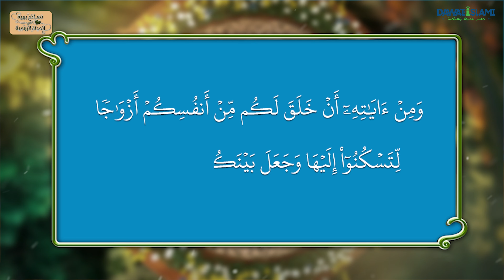من حقوق الزوج على الزوجة | الحلقة 08 | برنامج نصائح بهية في الحياة الزوجية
مساندة الزوجة لزوجها ودعمها له من أولى حقوقه…

نصائح مفيدة لحياة زوجية ناجحة وسعيدة |  نصائح بهية في الحياة الزوجية | العلاقة الزوجية | السعادة الزوجية | العلاقة الزوجية الناجحة | الاسرار الزوجية | سر السعادة الزوجية | العلاقة الزوجية اول ايام الزواج | العلاقة الزوجية في الاسلام | الحياة الزوجية | نصائح بهية

✿ في الحياة مواقف كثيرة و تساؤلات بحاجة معالجة بطريقة صحيحة..

✿ قنوات اليوتيوب لم تعد تقدم اهم تحتاج إليه في حياتك ؟!

✿ يداً بيد لنصنع المجد ، حياتنا سريعة و قصيرة لنكن معاً لقرارت صائبة و مضمونة

●▬▬▬▬▬▬▬▬▬ஜ۩۞۩ஜ▬▬▬▬▬▬▬▬▬●